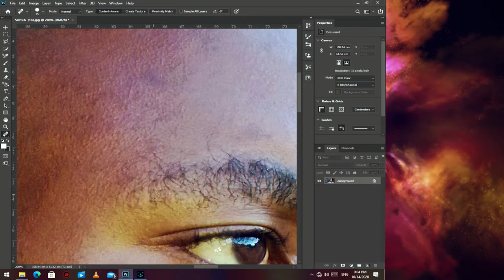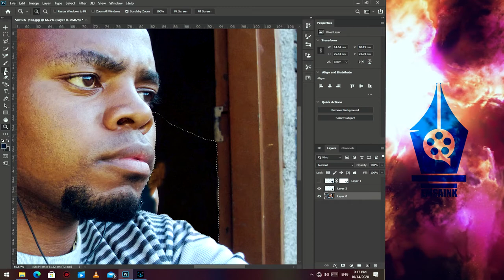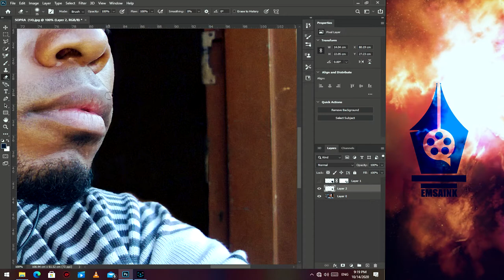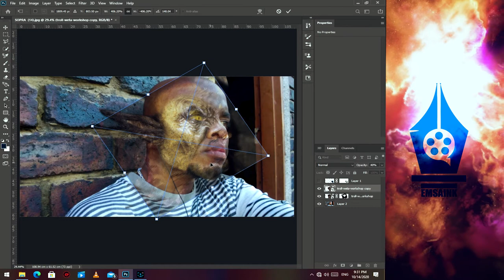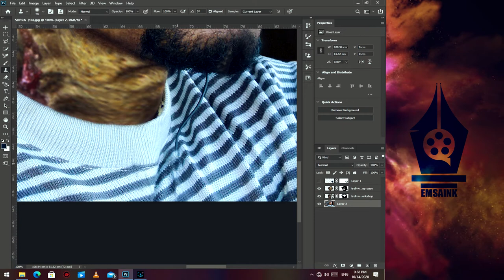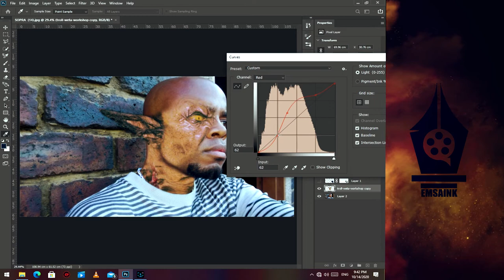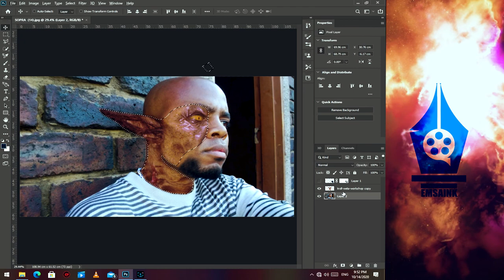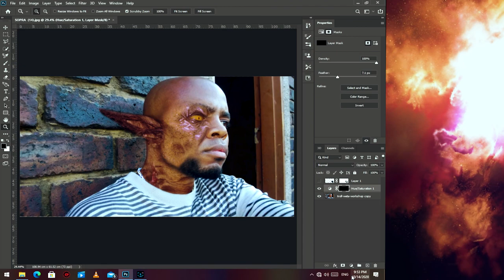Photoshop Elf Picture manipulation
Educational content